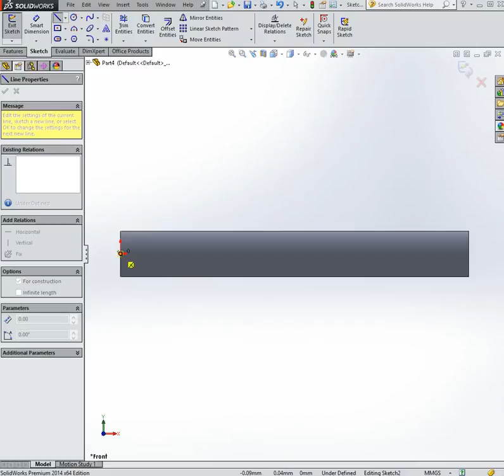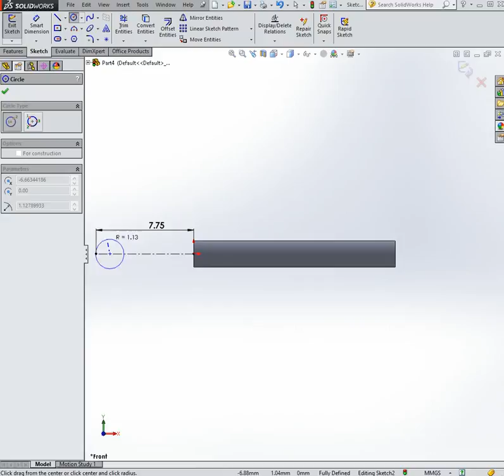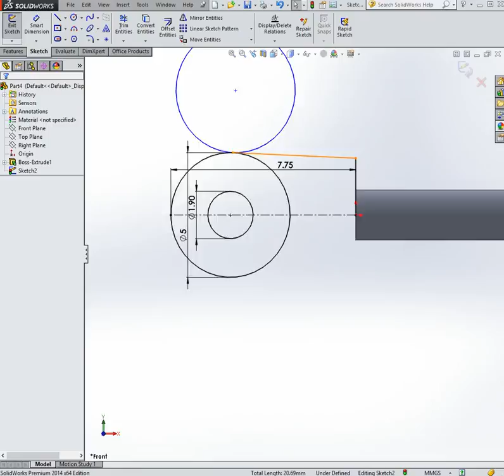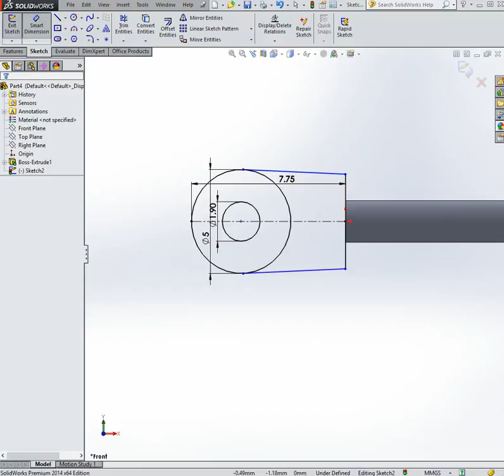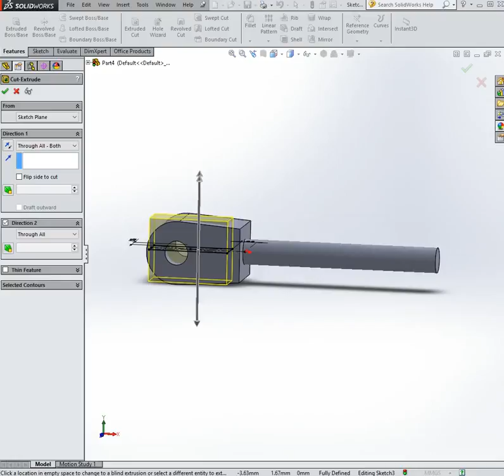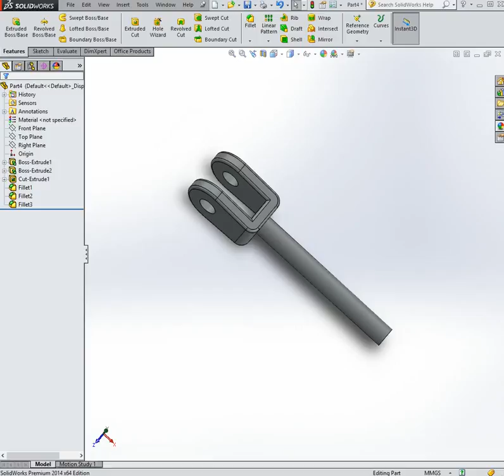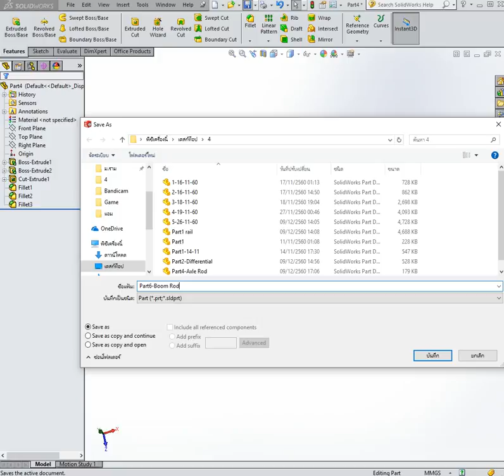Part 6 Boom Rod